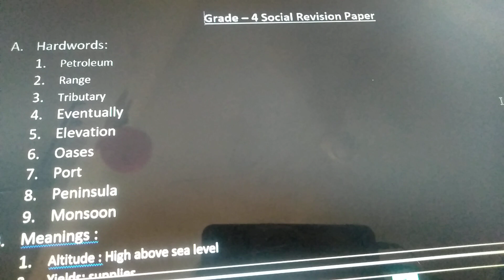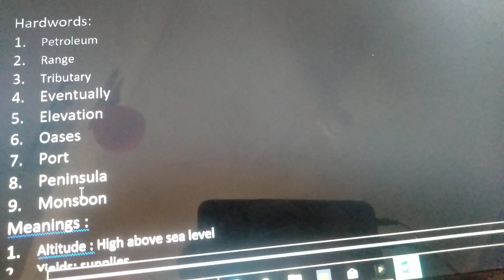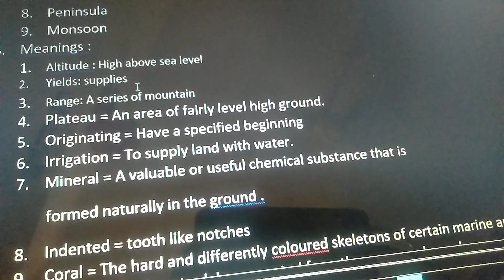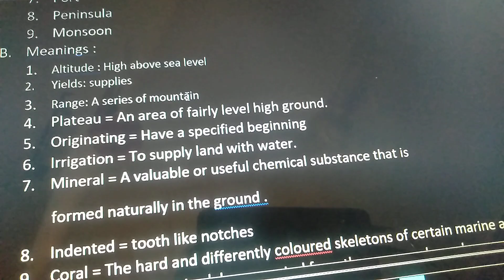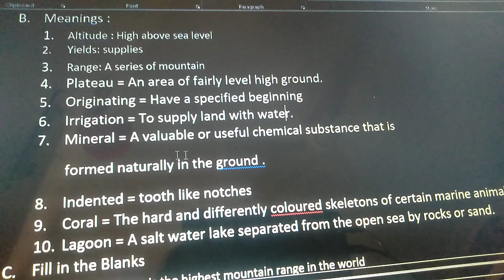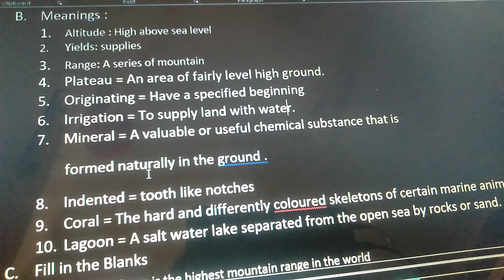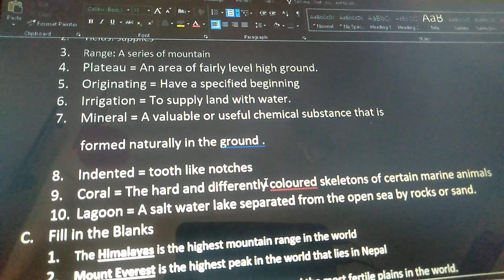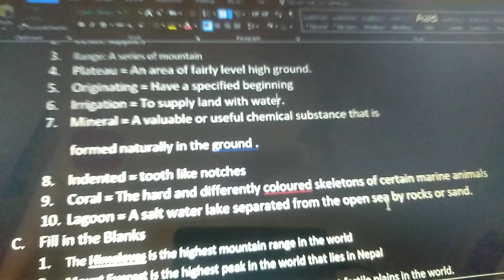Grade-4 Social Revision PATR-1